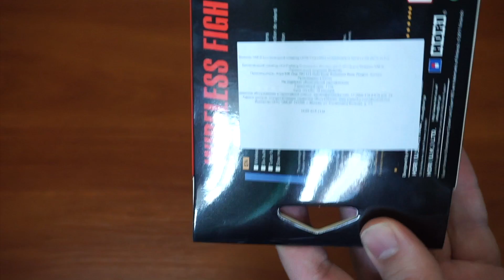Беспроводной геймпад с турбо-кнопками для SNES Classic mini